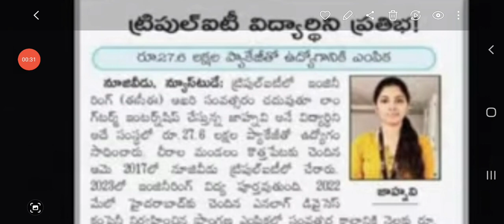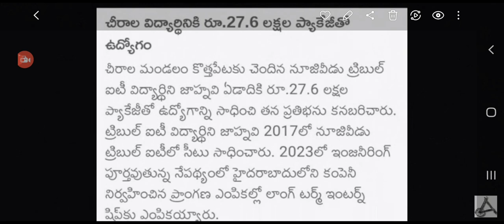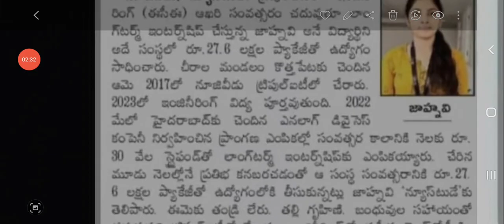iiit student జాహ్నవికి 27 లక్షల ప్యాకేజీ